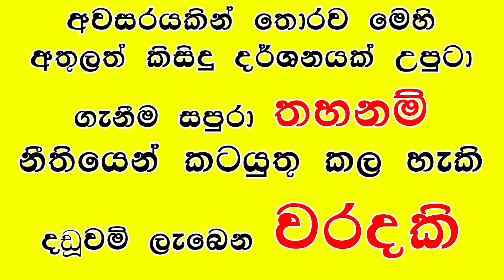Gira Awasara Labana Nawa Sisu Daruwan 2024 Aashirwada Ganeema 02